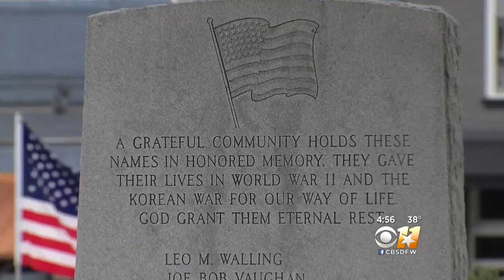North Texas Town Honors Those Who Died In War More Than 100 Years Ago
CBS 11 photojournalist Mike Kinney takes us to Pilot Point where the dog tags of those men hang in the town's newest monument to the fallen heroes of World War I.